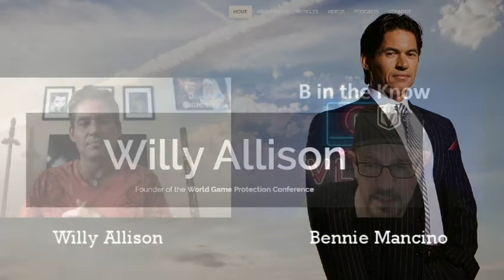Casino Gaming-Protection- Willy Allison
Our guest for this edition of B in the Know is Willy Allison found or the World Game Protection Conference, Co-Host of the DropBox Podcast.